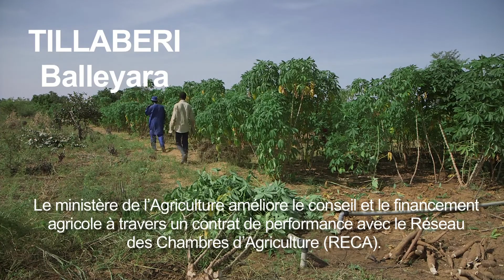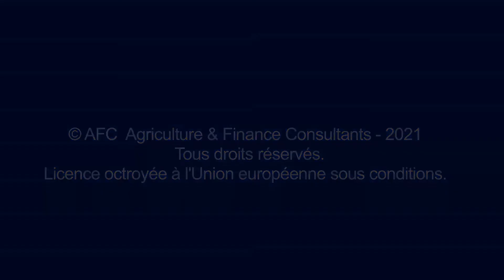Elaboration du contrat de performance par le projet SANAD au Niger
Dans le Cadre du projet SANAD (Sécurité Alimentaire et Nutritionnelle et Agriculture Durable), financé par l’Union Européenne, AFC, avec ses partenaires CA17, ADE et GOPA a appuyé le Réseau des Chambres d’Agriculture (RECA) dans l’élaboration d’un contrat de performance avec l’Etat nigérien. L’un des objectifs est notamment la formation de techniciens pour accompagner les exploitants agricoles dans l’usage des bonnes pratiques.